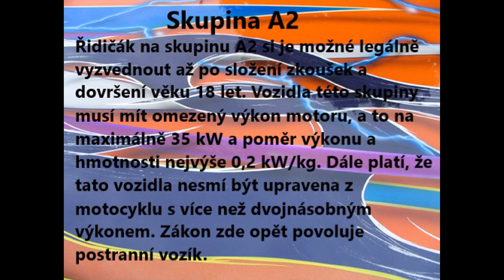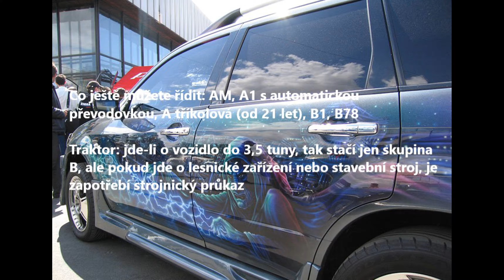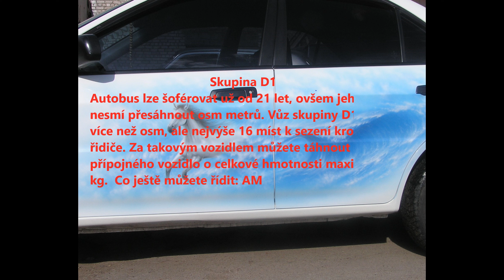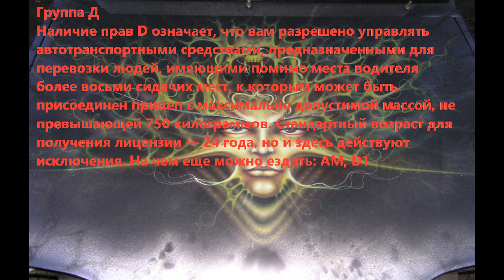ŘIDIČSKÝ PRŮKAZ -co smíte řídit A, B, T ? ВОДИТЕЛЬСКИЕ ПРАВА - что вам разрешено водить A, B, T?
ВОДИТЕЛЬСКИЕ ПРАВА - что вам разрешено водить A, B, T?   Řidičáky nejsou žádná velká věda, ale různá omezení, pravidla nebo výjimky mohou občas zamotat hlavu i zkušeným matadorům.